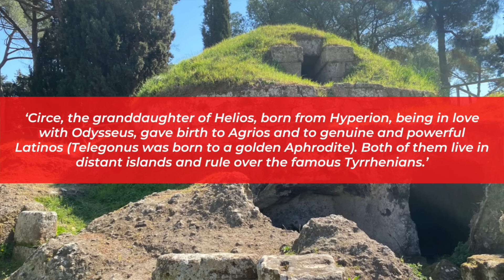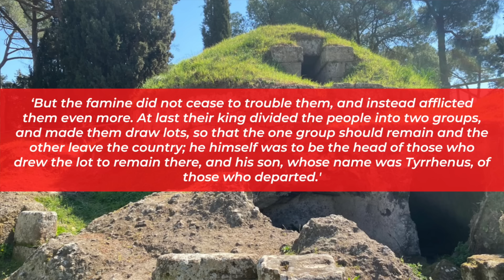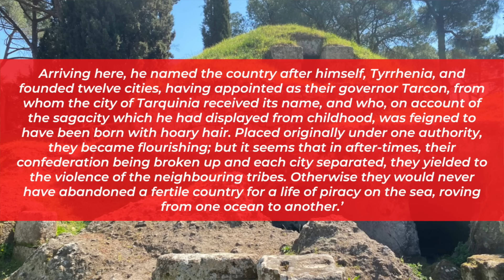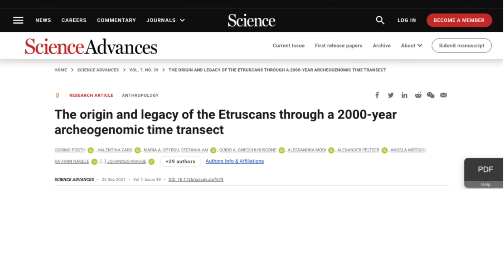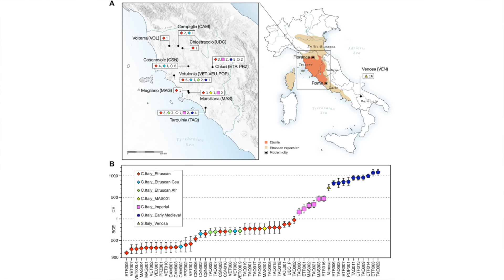The ETRUSCANS' Origins Might Surprise You!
The Etruscans produced stunning art, built monumental tombs and created elaborate artefacts. Their culture was sophisticated and, in later years, heavily influenced by the Greek colonies on the Italian Peninsula. However, in spite of the huge amount of material culture the Etruscans left behind, experts have struggled to determine a geographic origin for them.

Some ancient writers saw them as native, others as migrating from Anatolia and there was at least one source that put their ancestors in the Aegean. Figuring out their origin is made more difficult by the Etruscan language which still hasn't been deciphered in its entirety but is thought to have been non-Indo-European.

Last year an ancient DNA study carried out on Etruscan individuals and other skeletal remains from the Italian Peninsula made some interesting finds and may finally have solved the mystery. Join me as I discuss evidence for the geographic origin of the Etruscans that's been found so far!

00:00 Introduction
01:15 Ancient Writers
06:32 DNA Study

✨  REFERENCES

Price, S., and Thonemann, P. (2011). The birth of classical Europe. A history from Troy to Augustine. London: Penguin Books.

✨  MUSIC CREDIT

✨  PHOTOGRAPH CREDITS

Locations of samples taken, credit: Posth, C. Figure 1 in paper referenced above.

Etruscan fresco, credit: Muesse.

Linguistic groups, credit: Dbachmann
Etruria, credit: NormanEinstein

Public domain
Etruscan inscription